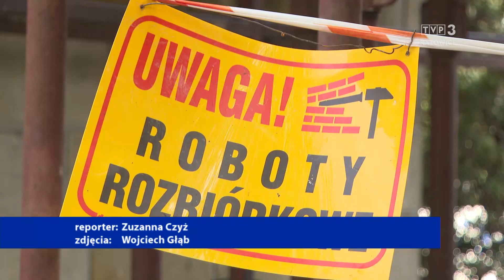Chorzów: czy wykreślenie Hali Kapelusz z rejestru zabytków, poprawi sytuację obiektu?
Park Śląski dynamicznie się zmienia. Prowadzone są różne inwestycje - trzeci odcinek Elki, czy kanał regatowy. Są też jednak obiekty, które trudniej wyremontować. Taka sytuacja dotyczy między innymi Hali Kapelusz. Park Śląski zabiega o wykreślenie jej z rejestru zabytków, bo wtedy ma być łatwiej o remont. Zdania jednak są podzielone.

reporterka: Zuzanna Czyż